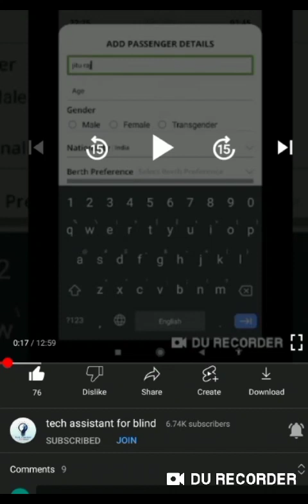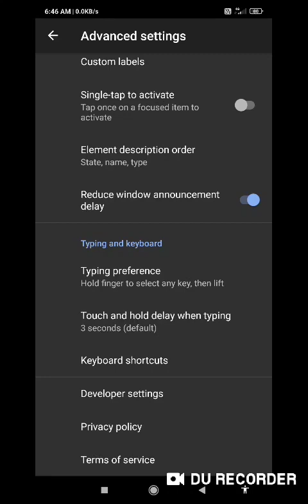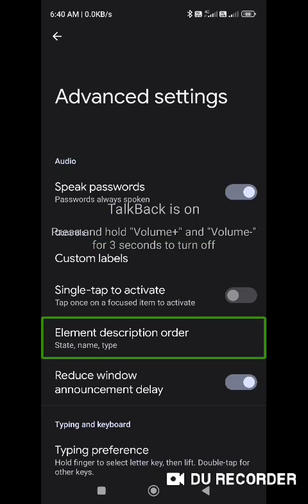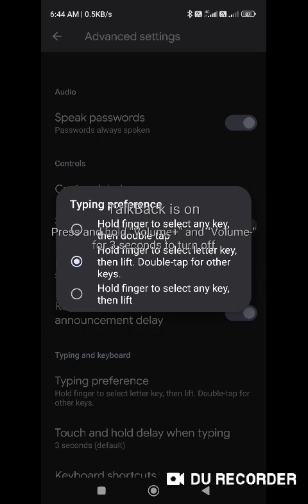Google TalkBack very useful advance setting for blind user typing preference single tap double tap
Google TalkBack very useful advance setting for blind user typing preference single tap double tap detail overview

Basic videos